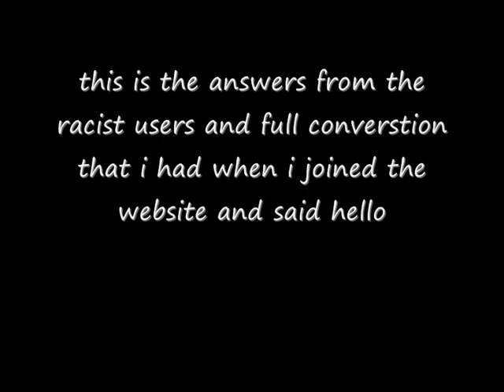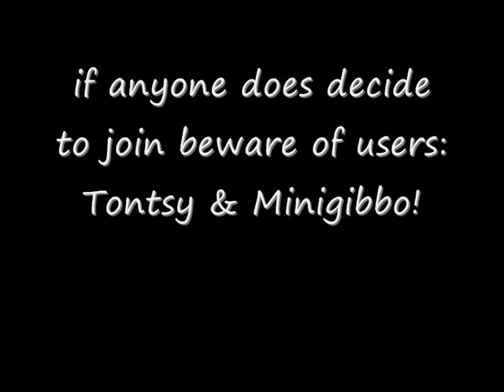Stay away from Saxperience (sax-p)!!!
The full conversation is below if you cant read the video (which i am sorry):

Me: Helo i am abdul, i have a vts and i am from france
Tontsy: Fuck off home n your not wantd on this site
Me: Why did you say that you prik! That is very racist
Tontsy: You will be like the rest of the saxo owners. chavs!!
Me: You are on a saxo forum so why do you hate saxos?
Tontsy: Bcoz n s like you drive them
Me: Tontsy what have i done for you to be racist?
Minigibbo: You were born black
Tontsy: +1 spot on gib!
Me: Im going to report you both
Tontsy: Lmao! As if anyone will take notie of a n
Minigibbo: Oh and your vts is probably chav'd up just like every shitty French tin can on this site
Scott: Lol he's new and already established himself as an asshole
Me: Surely something needs to be done about these two scott as your the moderator?
Scott: Please stop reporting him as you're annoying me
Minigibbo: Get rid of him scott, hes clearly another prick looking to argue with the sax-p elite
Tontsy: Close this thread and remove him from this site